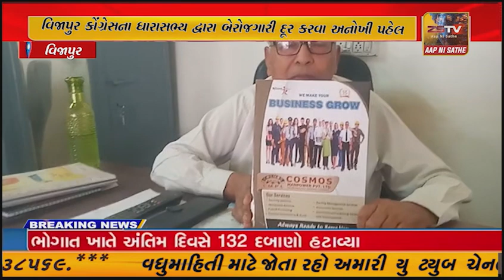વિજાપુર કોંગ્રેસના ધારાસભ્ય દ્વારા બેરોજગારી દૂર કરવા અનોખી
વિજાપુર કોંગ્રેસના ધારાસભ્ય દ્વારા બેરોજગારી દૂર કરવા અનોખી પહેલ
ટૂંક સમય માં કમ્પનીઓ માં ભરતી ને લઈને કાર્યક્રમો યોજાશે